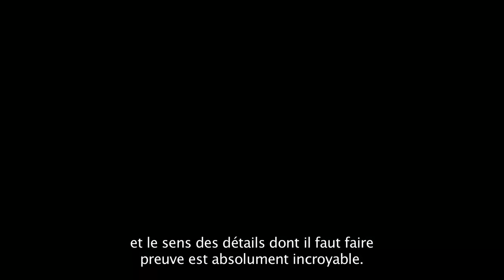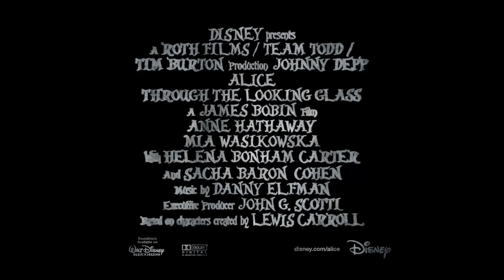Alice de l'autre côté du miroir - IMAX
Alice de l'autre côté du miroir - Sortie le 1 juin 2016

Un film de James Bobin
Avec Mia Wasikowska , Johnny Depp, Helena Bonham Carter

Pour plus d'informations, de vidéos ou de bande annonce sur Alice de l'autre côté du miroir et commander vos e-billets, rendez vous

L'histoire de Alice de l'autre côté du miroir :
Les nouvelles aventures d'Alice et du Chapelier Fou. Alice replonge au pays des merveilles pour aider ses amis à combattre le Maître du Temps.